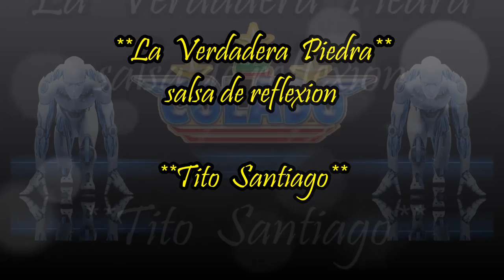LA SALSA DE LA PIEDRA - La verdadera piedra - Tito Santiago por EL COLADO DJ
(LA SALSA DE LA PIEDRA) - La verdadera piedra - Tito Santiago - salsa de reflexion por Javier Mata EL COLADO DJ